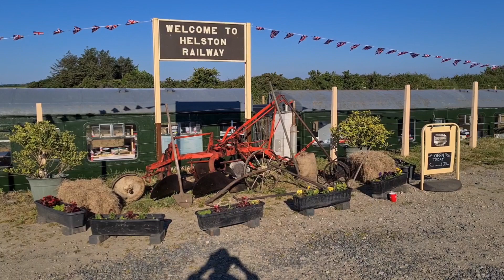A FEW SHOTS OF HELSTON RAILWAY JUBILEE EVENT FIRST THING IN MORNING & THE LAST TRAIN OF THE DAY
First thing in the morning at Helston Railway Jubilee event and the last train of the day to leaving Prospidnick heading up to Truthall Halt.